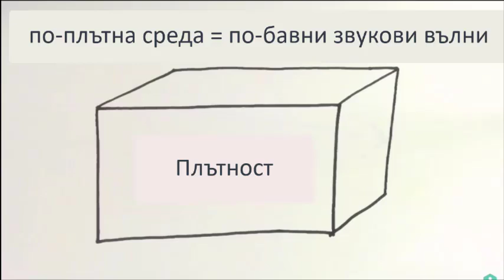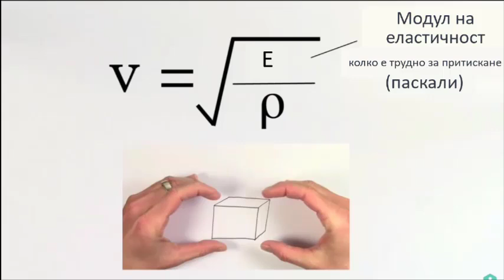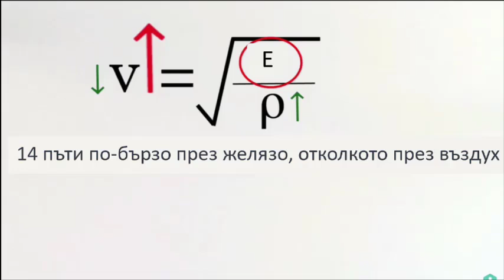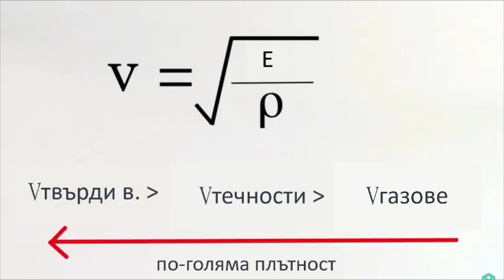Скорост на звука в твърди вещества, течности и газове | Физика | Кан Академия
Звукът се движи с различна скорост в различните среди.

Физика в Кан Академия: Физиката е науката за основните принципи, които ръководят физическия свят около нас. Ще започнем, като разгледаме самото движение. После ще учим за сили, импулс, енергия и други концепции в много различни физични ситуации. За да имаш най-голяма полза от науката физика, ще ти трябват солидни знания по алгебра и основн познания по тригонометрия.